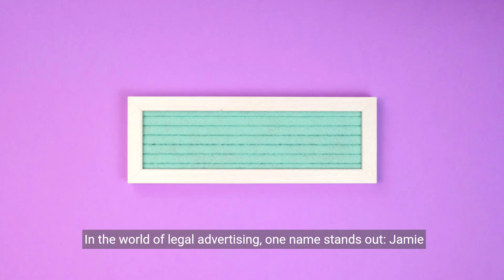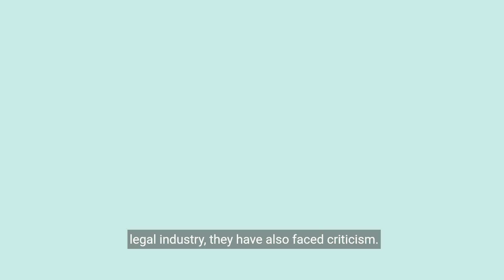Who is the woman in all the injury attorney commercials?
The woman commonly seen in injury attorney commercials is Jamie Casino. Here's some additional information to expand the video:

Jamie Casino: Jamie Casino is a personal injury attorney based in Savannah, Georgia. He gained widespread recognition for his unique and attention-grabbing commercials that aired during the Super Bowl. His commercials often feature dramatic scenes, cinematic storytelling, and a distinctive style that sets him apart from other attorneys.

Background: Jamie Casino was previously a criminal defense attorney but shifted his focus to personal injury law. He has built a reputation for his passionate advocacy on behalf of his clients and his willingness to go to great lengths to fight for justice.

Unique Advertising Approach: Jamie Casino's commercials have become famous for their cinematic quality and captivating storytelling. His commercials often feature intense scenes, special effects, and a compelling narrative that aims to grab viewers' attention and make a lasting impression.

Community Involvement: In addition to his legal work, Jamie Casino is actively involved in his community. He has been recognized for his philanthropic efforts and community outreach programs, demonstrating his commitment to making a positive impact beyond the courtroom.

Impact on Legal Advertising: Jamie Casino's commercials have had a significant impact on the landscape of legal advertising. His unique approach has inspired other attorneys to think creatively and outside the box when it comes to marketing their services. His commercials have sparked discussions about the effectiveness of unconventional advertising methods in the legal industry.

Criticisms and Controversies: While Jamie Casino's commercials have gained attention and praise, they have also faced some criticism. Some argue that the dramatic style and focus on entertainment can overshadow the serious nature of personal injury cases. Others question the ethical implications of using such attention-grabbing tactics in legal advertising.

Personal Branding: Jamie Casino's commercials have helped him establish a strong personal brand and recognition in the legal industry. His distinctive style and memorable commercials have made him a recognizable figure, both locally and nationally.

Jamie Casino's commercials have made a significant impact in the world of legal advertising, garnering attention for their unique approach and cinematic quality. While opinions on his commercials may vary, there is no denying the lasting impression they have made on viewers and their influence on legal marketing strategies.